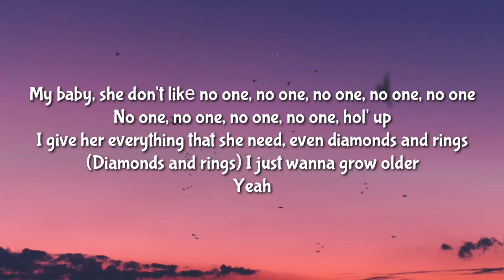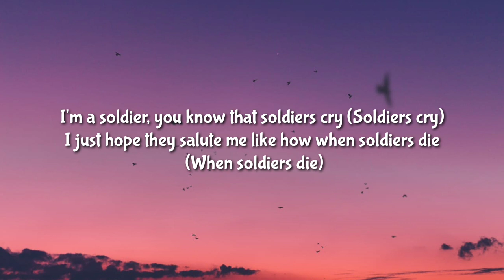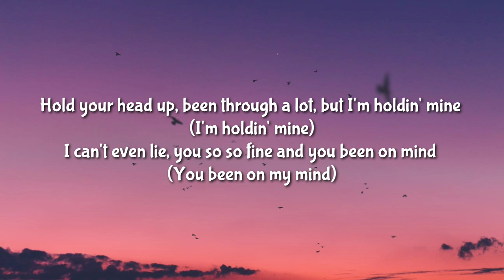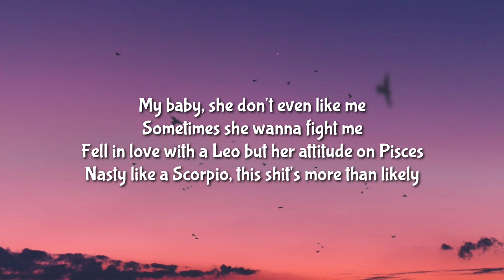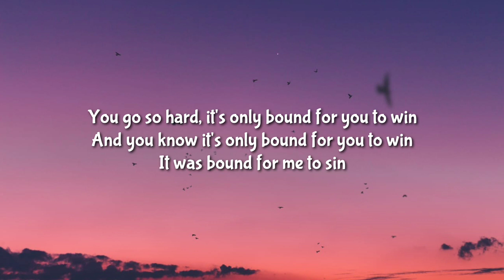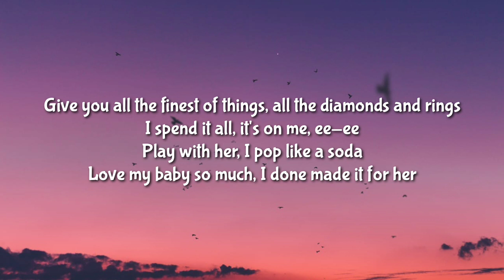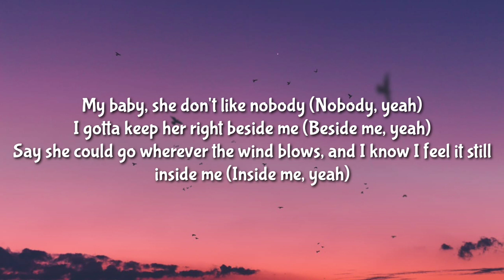Toosii - Keeper (Lyrics)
Lyrics 🎶